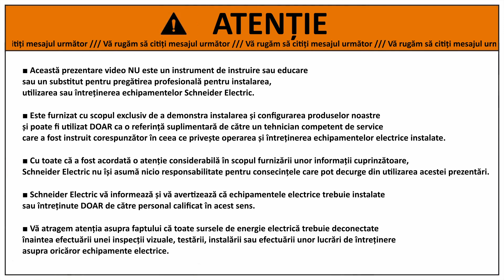EasyPact CVS/EZC 100-250A: cum se montează contactul auxiliar | Schneider Electric Support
Pe măsură ce operațiunile în afaceri devin tot mai digitale - și mai complicate - crește nevoia de energie electrică de înaltă calitate și fiabilă.

Noile game EasyPact de întreruptoare automate lansate de Schneider Electric, oferă performanțe fiabile pentru a satisface majoritatea aplicațiilor comune de la 16 la 630A.

Echipamentele EasyPact sunt potrivite pentru sisteme de până la 630V și oferă selectivitate completă, asigură coordonarea protecției sistemului electric, fiabilitatea și continuitatea serviciului.

Fabricate din materiale de calitate superioară în fabrici de producție certificate ISO 9001 și ISO 14000, gamele de întreruptoare automate EasyPact sunt complet testate și certificate de organizații naționale, internaționale și terțe, în conformitate cu toate standardele de siguranță relevante.